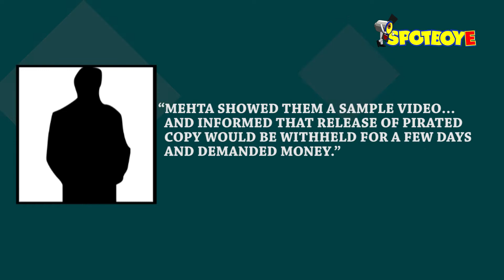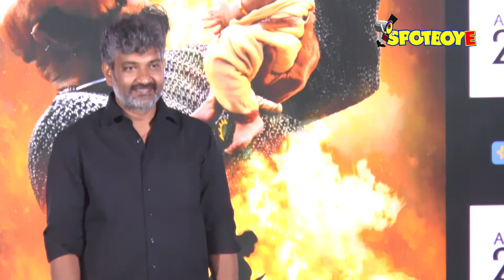6 Arrested By Hyderabad Police For Blackmailing Baahubali 2: The Conclusion Producers | SpotboyE